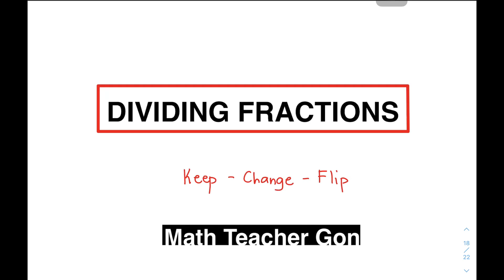Dividing Fractions | Dividing Rational Numbers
This video will demonstrate how to divide fractions by using KEEP - CHANGE - FLIP method.

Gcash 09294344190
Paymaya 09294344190